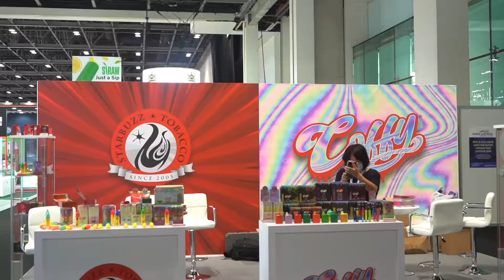WORLD VAPE SHOW DUBAI 22